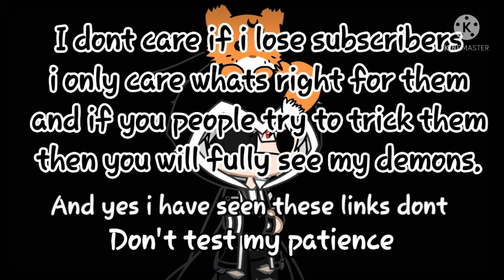Go to horny jail!!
Sanity goodbyè